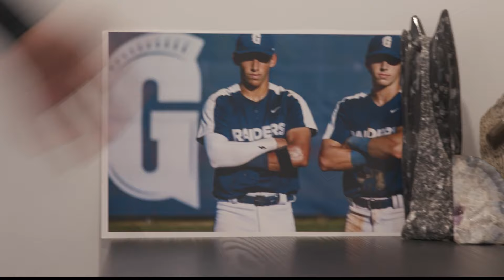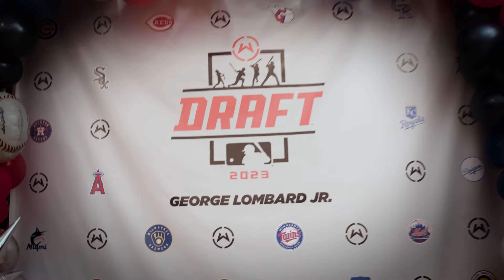MLB DRAFT DAY: Watch as @yankees 1st Rounder George Lombard Gets the Call!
Perfect Game cameras went behind the scenes with George Lombard and his family during the MLB Draft, as the @yankees  selected him with the 26th overall pick.
Follow PerfectGame on social media!